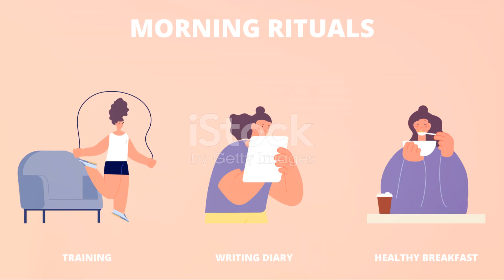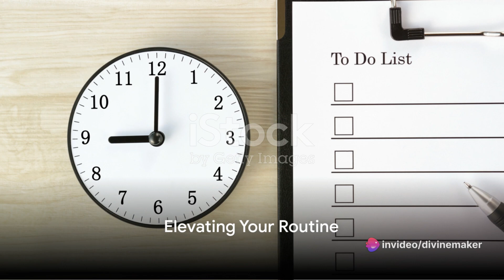Elevate Your Life Unlocking Your Potential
🚀 Embark on a transformative journey with "Elevate Your Life: Unlocking Your Potential"! 🔓✨ Immerse yourself in a powerful blend of motivation, spirituality, and love that's designed to uplift your soul and set your potential ablaze.

🌟 Join us on this viral sensation that delves into the secrets of unlocking your true capabilities. Discover the motivation to propel yourself to new heights, embrace spiritual insights, and bask in the warmth of boundless love.

💖 This short yet impactful video is your daily dose of inspiration, a reminder that your potential knows no bounds. Share the love, spread the motivation, and let's create a ripple effect of positivity together!